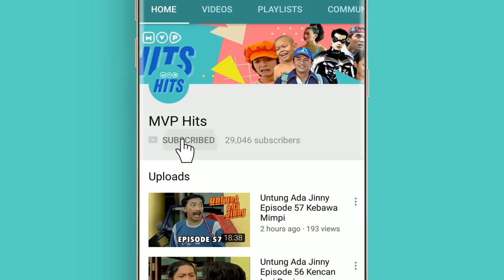Kawin Gantung Episode 1 Part 1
Kawin Gantung, sebuah sinetron remaja berbalut komedi yang fresh pada jamannya. Dibintangi okeh Didi Riyadi, Nathali Sarah, H Komar.